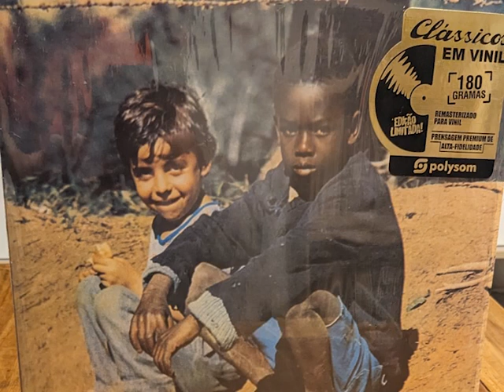Clube Da Esquina LP Polysom Reissue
Recorded from the LP graded NM/NM
For sale on Discogs and Ebay